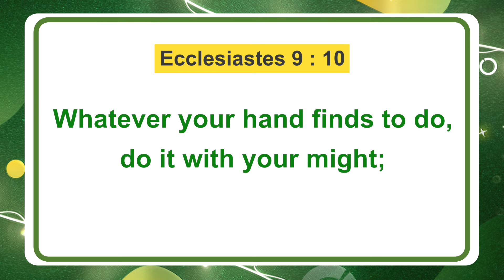Walk with Jesus | Bro. Mohan C Lazarus | January 16 | English